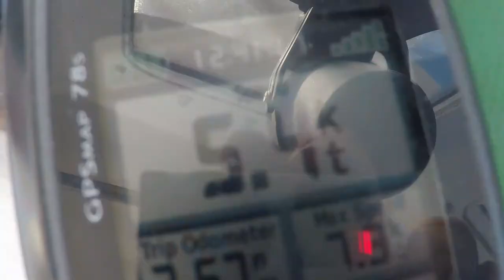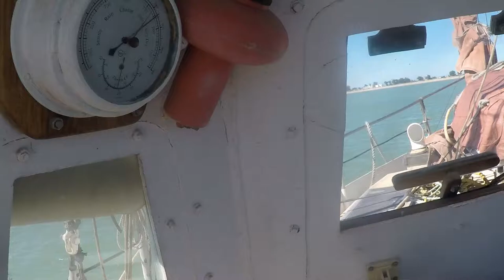Out of the harbor at last - Try before you buy. EP.5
Graham's "try before you buy" sail, he finally gets out of the harbor at last! He and his new crewmates hoist the mainsail, maneuver sand reefs, Jibe the sailboat, and bringing in the boat to dock. Sailing the open ocean and testing the autopilot. This is Graham's last chance to take out this GAFF RIG before making an offer to purchase.

TIMESTAMP:
0:00 Slash Screen
0:32 Showing this Gaff Rig who is the boss
2:05 Sailing open ocean
3:20 Jibe maneuver
7:40 Mind the reef!
7:50 Testing the autopilot
8:37 Bring in the mainsails
9:38 How do you dock again?
12:18 Running to catch lunch

Cheers!
Graham